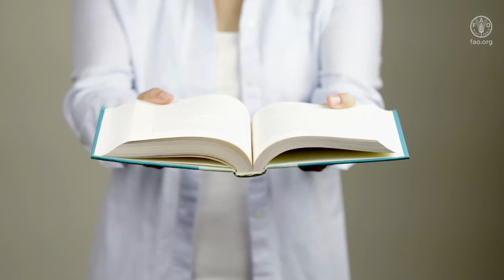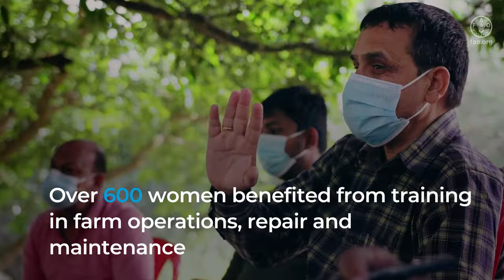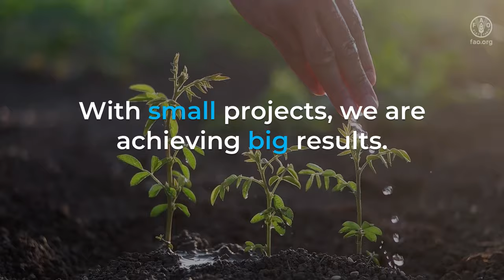TCP and Gender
All projects approved under FAO’s  Technical Cooperation Programme  (TCP) apply the  Gender Equality Policy  as a key consideration in project  design  and  implementation…